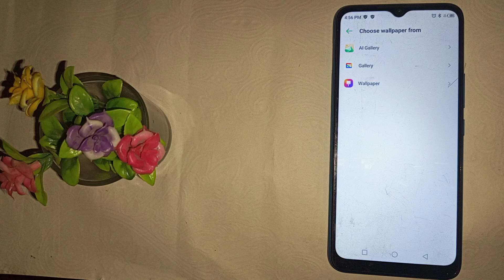How to set download wallpaper in Tecno spark 6 air